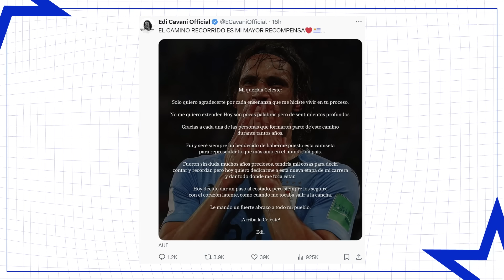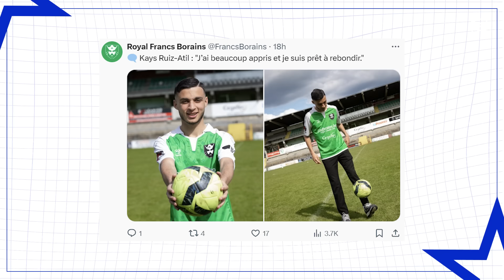Le PSG a TRANCHÉ pour Barcola et Zaïre-Emery, Piqué COUPABLE d'un HACK à 4M€ | JT Foot Mercato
Le JT Foot Mercato avec Parions Sport en ligne. Avec le code FM10, profitez de 85€ de bonus + 15€ de Freebet sur Parions Sport en ligne !

00:00 Conte veut saboter le PSG
00:43 La date de Mbappé au Real connue
01:29 Barcola et Zaïre-Emery bloqués
01:51 Martial de retour en Ligue 1 ?
02:40 Alvero va quitter l’OL
02:55 Vinicius nous livre un secret
03:34 BVB-Real Madrid avec Parions Sport
04:00 Perez fait un point sur le mercato
04:31 Hansi Flick commence son mercato
05:12 L’agent de Roque se livre
05:43 Piqué encore face à la justice
06:12 Endrick fait ses adieux
06:41 Les officiels du jour
07:58 L’image du jour